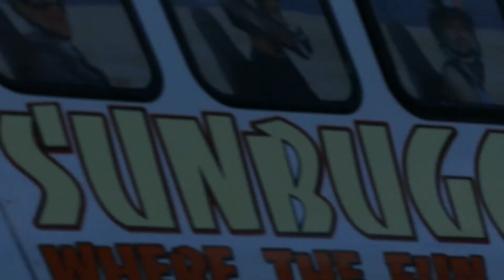Nellis Air Force Base Red Flag 19-1 FA18 F22 F35 Typhoon & Boeing C40 Clipper Feb 8th 2019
This was a great day for seeing aircraft at Nellis Air Force Base during Feb19 Red Flag. My spouse had memory cards full of great images. I have a memory card full of palm trees, lamp posts, road signs, the fence and huge vehicles getting in the shot or sending my camera out of focus.  I also spent a large portion of the afternoon locked in the hire car after a man in a dirty anorak who had been walking down the main road for quite some time stopped for a chat, asked to see our photos, then asked for a lift to Walmart. I did what any dedicated partner does in this situation, jumped in the car and locked the doors to ensure one of us was safe to tell the tale if things turned bad. Speaking of bad this is the best of a very bad bunch but I managed get a bit of airtime of FA18s F22s F35 Typhoons and a Boeing C40 Clipper which I filmed as someone said this is a VIP plane :-)

I have a lot of Military and Civil aircraft videos on my channel and plenty more that I still have to upload.
The Spotter's Spouse